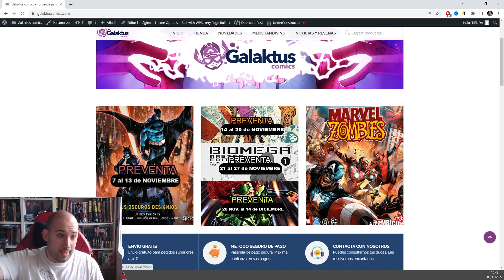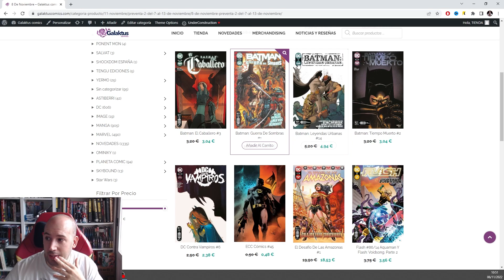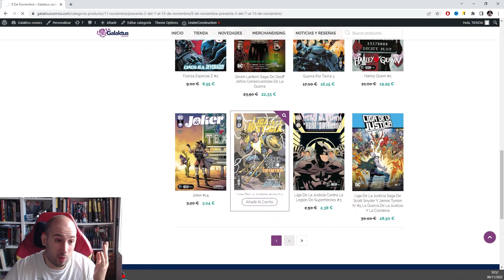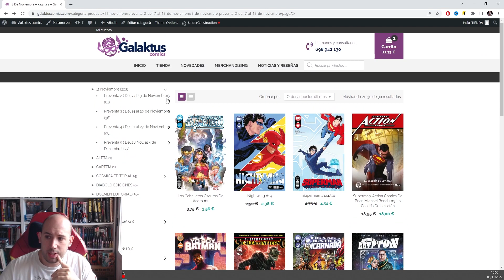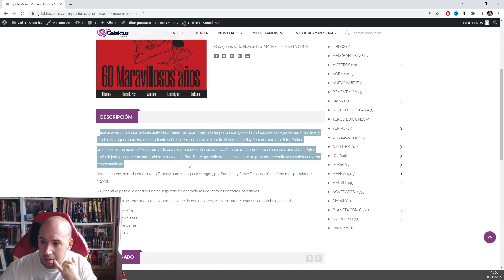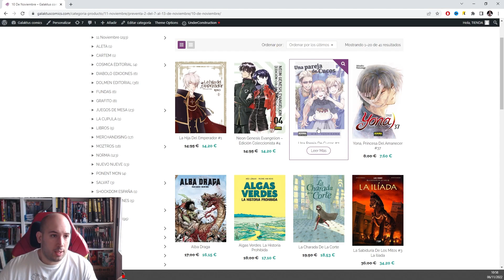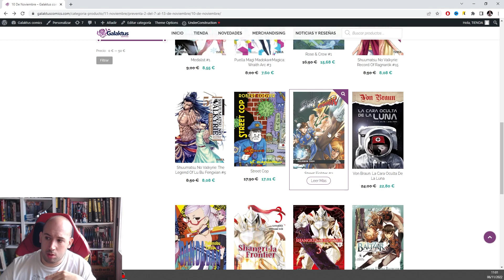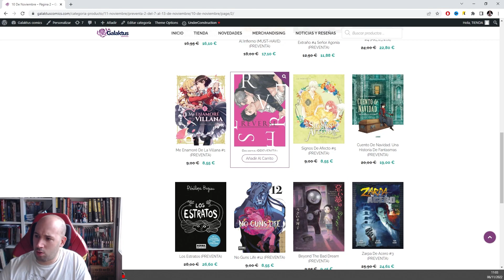Repaso de novedades de COMICS de esta semana NORMA/IVREA/ASTIBERRI/PANINI/DC (7 al 13 de Noviembre)